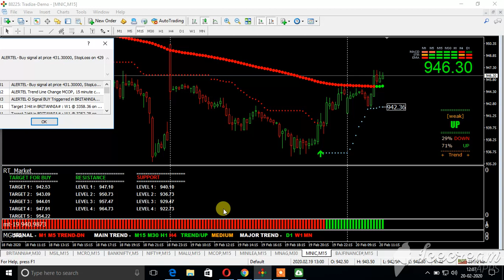20 FEB NICKEL MCX MT4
20 FEB 20 MT4 NICKEL MCX MT4